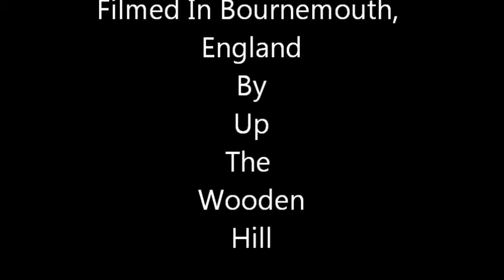'Chorus' by Ray Lee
'Musical' sound sculptures by artist Ray Lee.
Giant metal tripods with rotating arms sing out hypnotic siren calls.